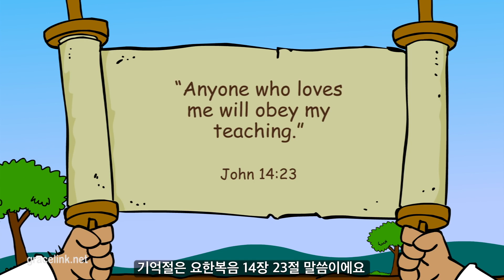[그레이스링크 유년교과] 2기 13과 발람과 말하는 당나귀